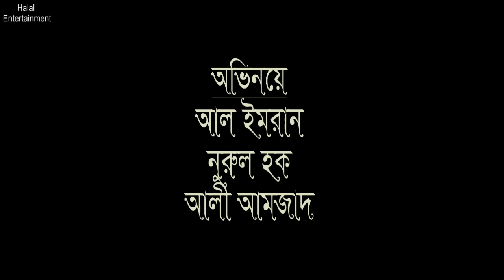নাস্তিক ও নানা রকম হাগু (funny)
নাস্তিকতার ব্যবচ্ছেদ, পর্ব- ১
অভিনয়ে-
আল ইমরান
নুরুল হক
আলী আমজাদ

নাস্তিকরা সচারচরই মুসলিমদের নিয়ে কৌতুক করে, আমরাও কিছু কৌতুকের মাধ্যমে তাদের জবাব দেওয়ার চেষ্টা করেছি এবং পরবর্তীতে এই সিরিজটিকে আরো ভালো করার চেষ্টা করা হবে।